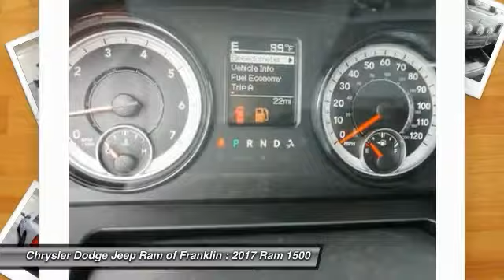2017 Ram 1500 Franklin TN S854825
2017 Ram 1500 Express 4WD 5.7 Box

Don't miss this 2017 Ram 1500. It's equipped with great features. You'll want to take this  home. Make a great choice today.